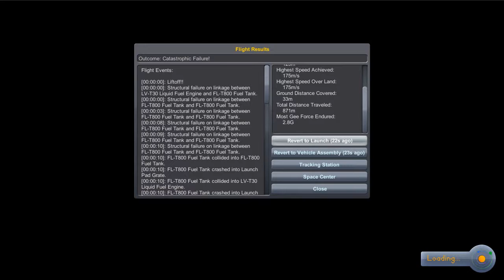Babel-1 Launch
Dare I test the heavens?